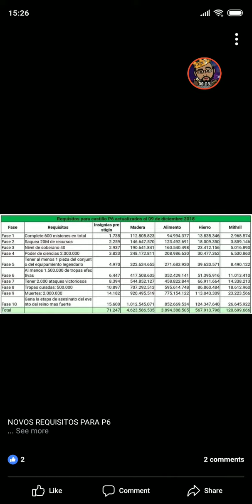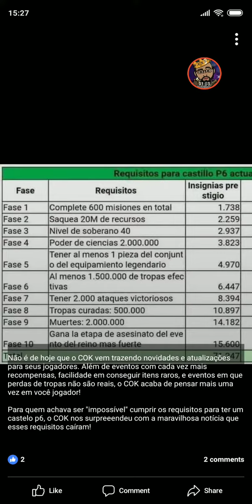Clash of kings: Novos requisitos para castelo P6 (ficou mais fácil) BRZ439 WAR439 war439 cok